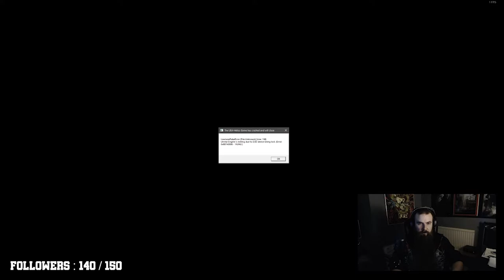Little Nightmares 2 - Chapter 1 - from Stream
Aiming to get a lot more content up as i play pretty much every day anyway.

The better this goes, the more time I can apply to it. GG's.